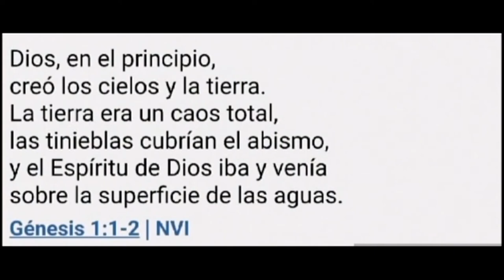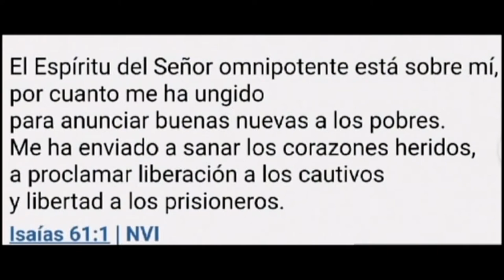A Tu Salud - Vidas Transformadas (Pastora Nancy Amancio y Vivian Fernández)